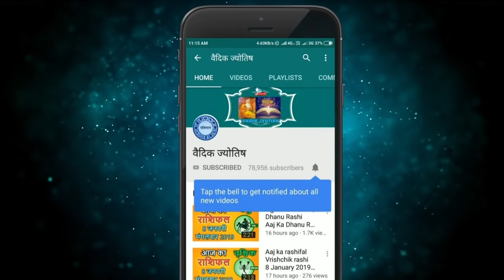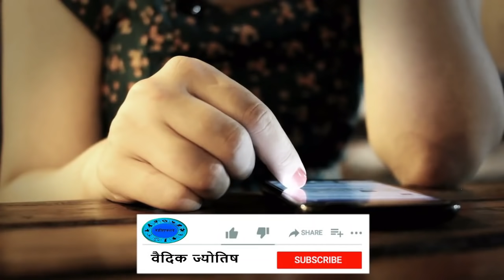कुम्भ राशि 14 सितंबर सोमवार | Aaj Ka Kumbh Rashifal | Kumbh Rashi 14 September 2020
kumbh rashi 14 September 2020
14 September kumbh rashi
kumbh rashiJuly 2020
Dainik Rashifal,Horoscope,Astrology
14  सितंबर   कुम्भ राशि
आज का राशिफल कुम्भ राशि
कुम्भ राशिफल